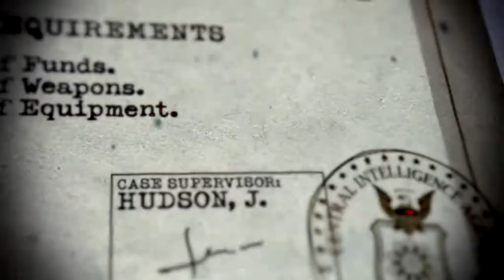WE GOT THE BIG GUNS!!! | Call Of Duty: Black Ops Walkthrough GamePlay Part 8